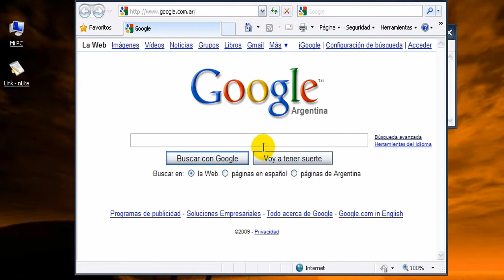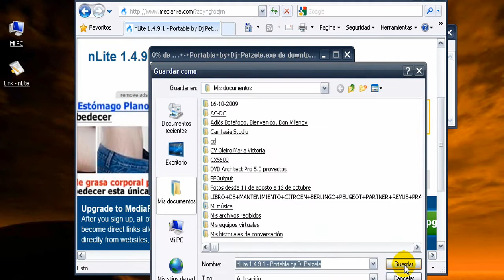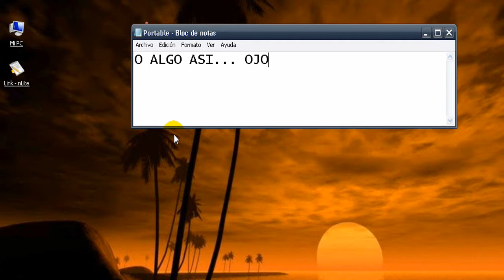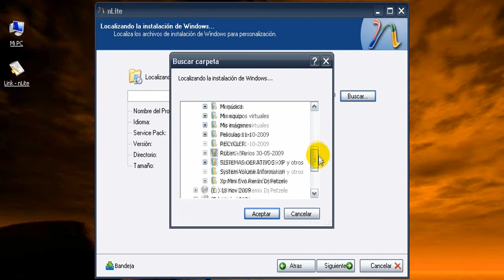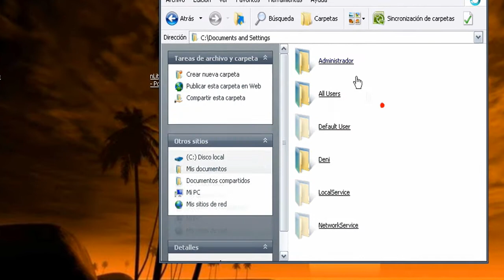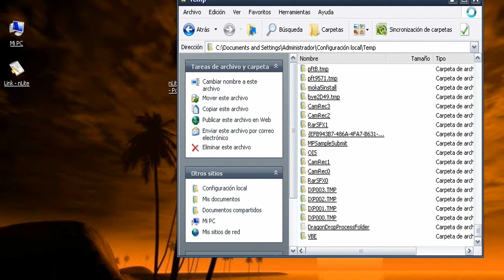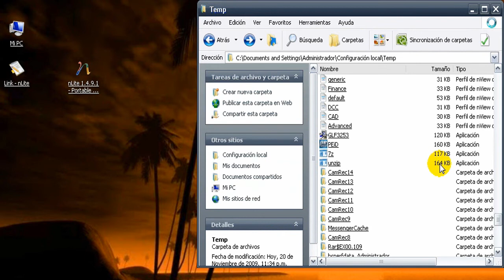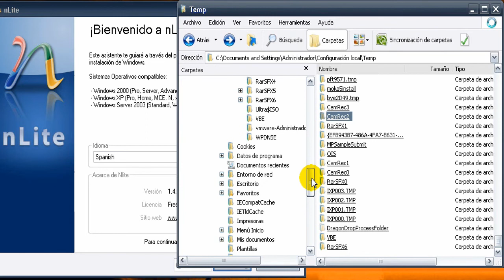nLite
nlite Portable by Dj Petzele
Programa para la creacion y modificacion de Sistemas Operativos Windows XP
Portabilizado por mi, lenguajes del archivo (Ingles y Español)

Tema del video: Say perfect (Original Mush Up) by Dj Leoxi

Espero que les sea util :)